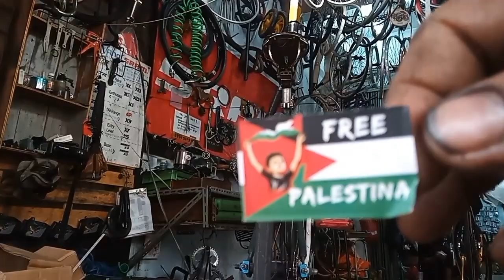PERMINTAAN PASAR SEPEDA FIXIE MENINGKAT KITA MERAKIT TERUS